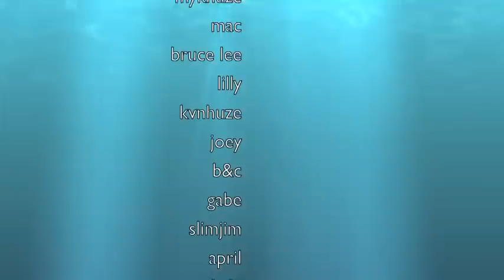Our life in a year